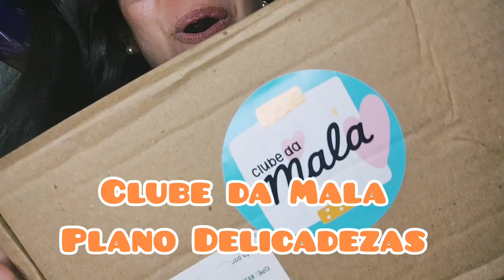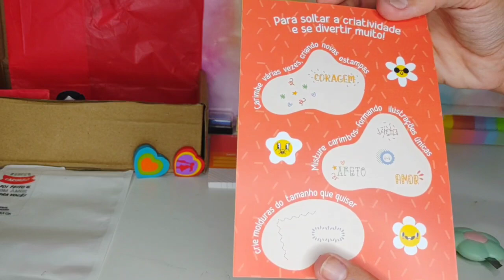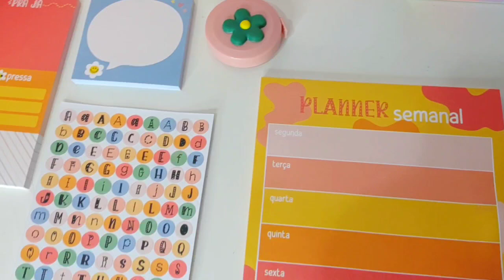Unboxing Clube da Mala - Plano Delicadezas| clube de carimbos - clube de assinatura - caixa surpresa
Bem vindos a mais uma edição desse clube top ! Super diferente que encanta a gente todo mês aqui no Canal Amarelo Neon 💛

Plano Alegria 79,90
Plano Delicadezas ( meu plano ) 129,90
Plano Sonhos 199,90